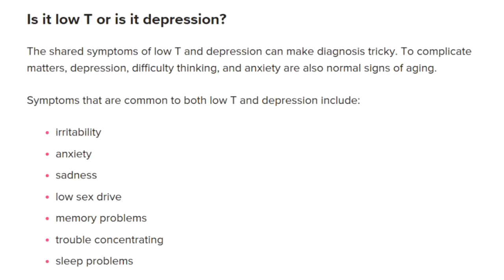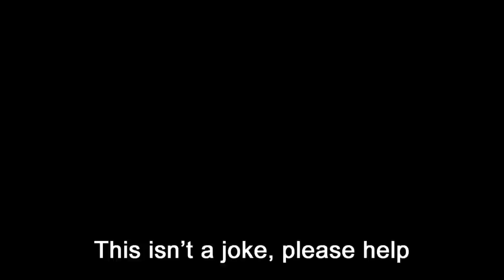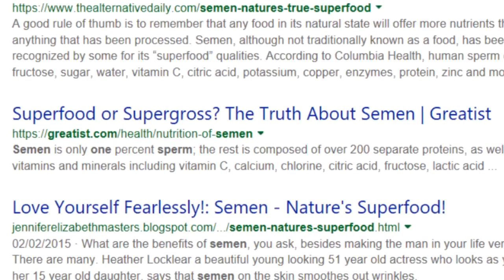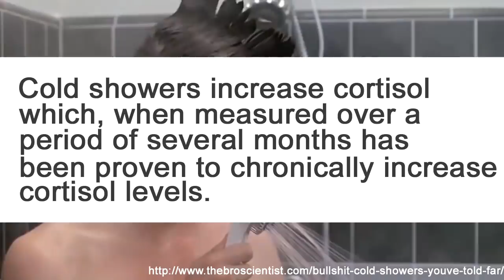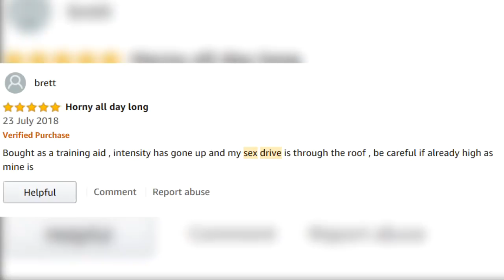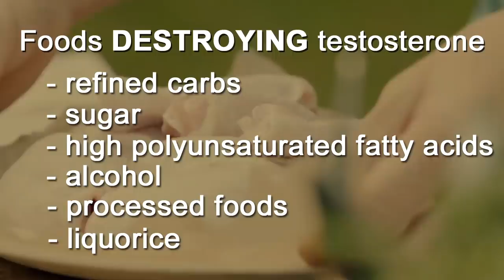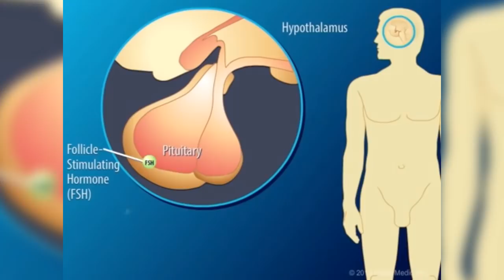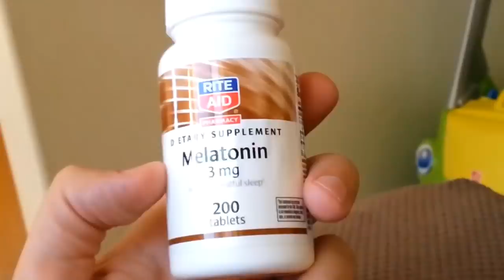The BEST Ways to Boost Testosterone Naturally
There isn’t much you can do to alter your hormonal profile, but this video should guide you to ensure you don’t let it go to shit.